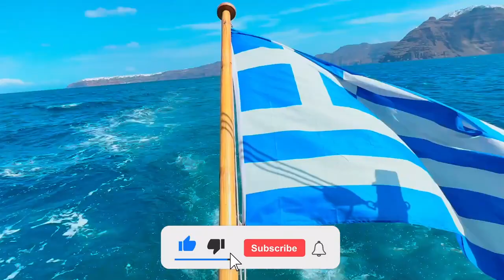Wellness Escapes: Mind & Body Destinations!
Discover the ultimate wellness travel destinations for 2024 that will rejuvenate your mind and body like never before! In this video, we reveal the top 10 destinations that offer the perfect combination of relaxation, fitness, and serenity. Whether you're looking to unwind at a luxury spa, practice yoga on the beach, or hike through nature, these destinations have something for everyone. Start planning your next transformative wellness journey now!
If you want to relax, rejuvenate, or simply escape the hustle and bustle of everyday life, these destinations are sure to inspire and invigorate you. So sit back, relax, and let's dive into the world of wellness travel.

Chapters:
0:00 - Intro
0:36 - Lake Como Italy
1:24 - Big Sur California USA
2:02 - Santorini Greece
2:46 - Phuket  Thailand
3:20 - Tulum Mexico
4:00 - Rishikesh India
4:43 - Costa Rica
5:29 - Sedona Arizona USA
6:17 - Bali Indonesia
6:52 - Koh Samui Thailand
7:27 - Outro